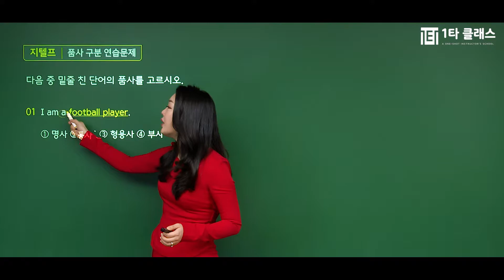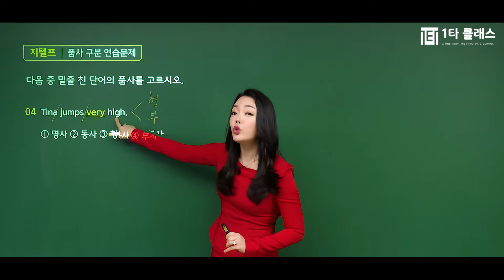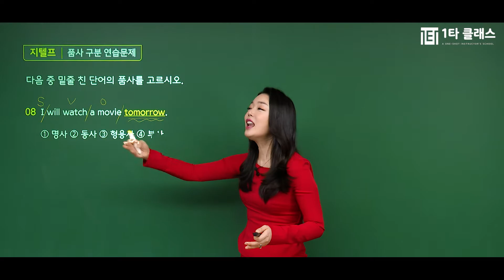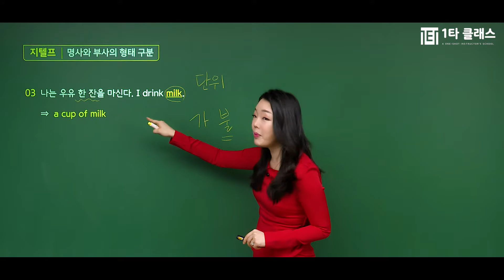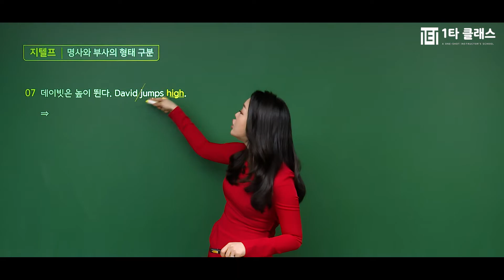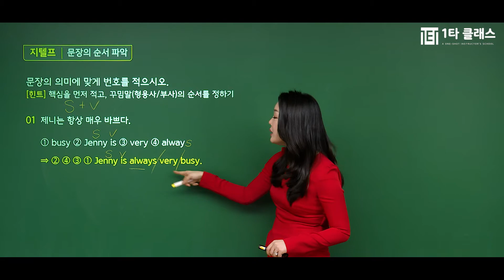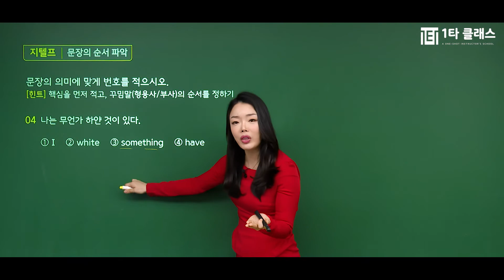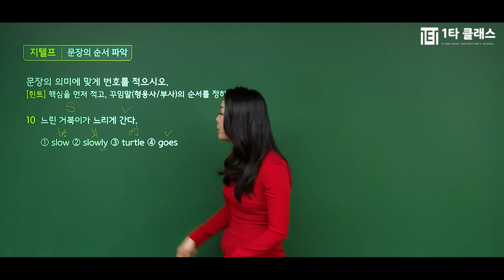[군무원 지텔프 무료강의] 군무원 지텔프 《제2강》 쌩기초영문법 [unit1.Double-check 연습문제풀이] 한사랑 교수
지텔프 강의 경력만 10년, 살아있는 지텔프의 전설 한사랑 교수님!
유튜브에서 추천하는 지텔프 한사랑 교수님의 명강의를 무료로 들어보세요^.^

지텔프의 달인 한사랑 교수님이 운영하는 네이버 대표카페 바로가기